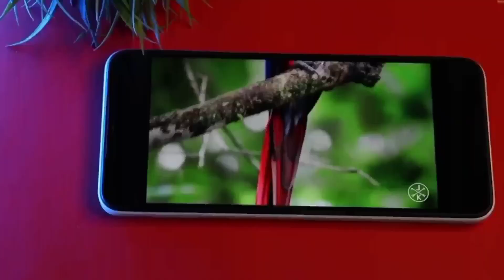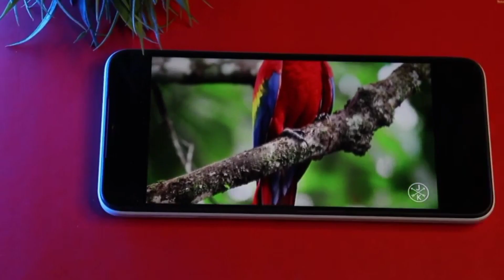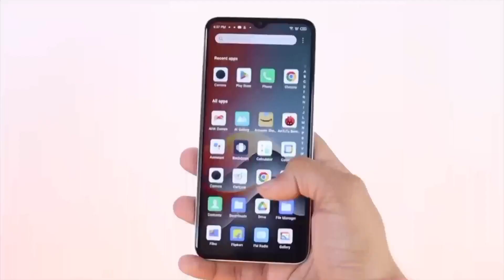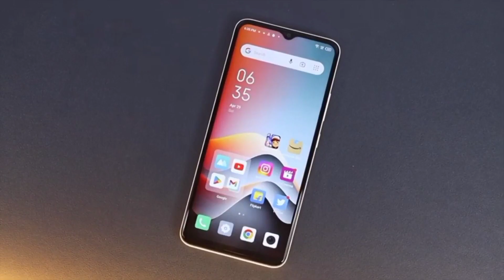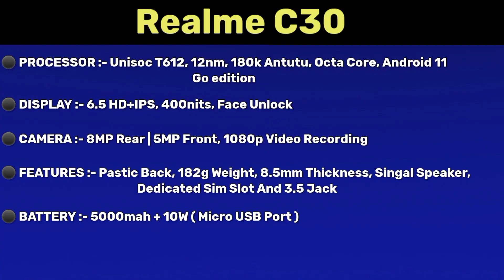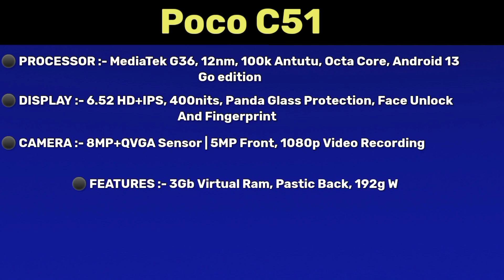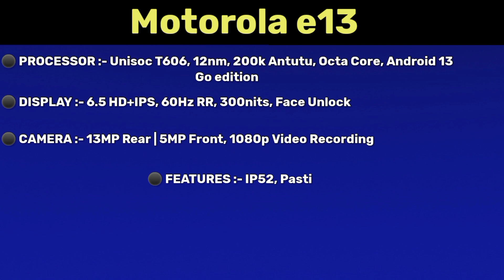Fingerprint 🔥 Top 5 Best Smartphone Under 5000 in August 2023 ⚡ Flipkart And Amazon Sale 🤫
Product Link - Price May be Change

best phone under 5000 in july 2023
best phone under 5000 in August 2023
best smartphone under 5000 in july 2023
best smartphone under 5000 in August 2023
best powerful phone under 5000
latest smartphone under 5000
sabse ache phone 5000 me
sabse achha phone 5000 tak
5000 me konsa phone lena chahiye
5000 under smartphone
phone, smartphone, mobile, mobile phone